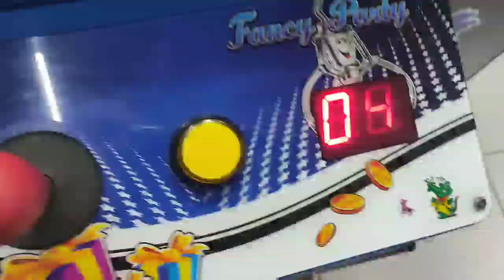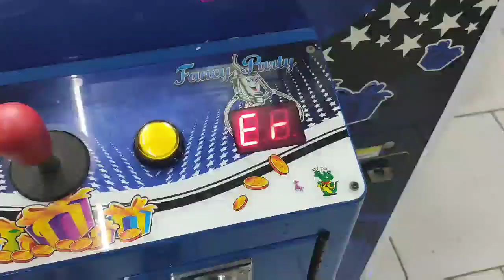Deu erro após pegar muitas pelucias kkkk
me empolguei pegando as pelúcias que quando vi deu erro pois encheu a cx kkkkk😄😄🤣🤣